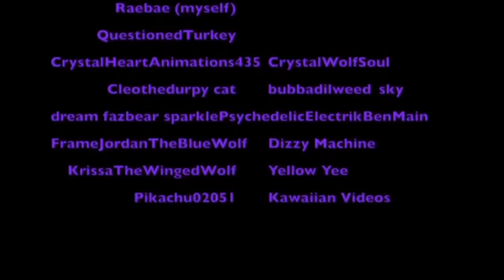Mm Ma Ma MAP Complete RaeBae REUPLOAD